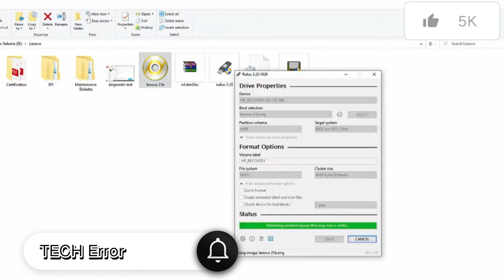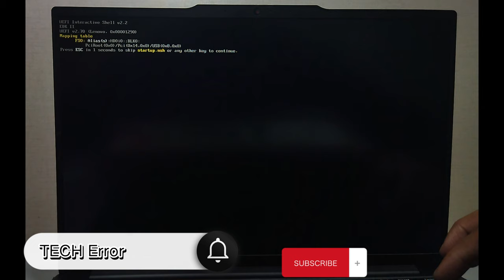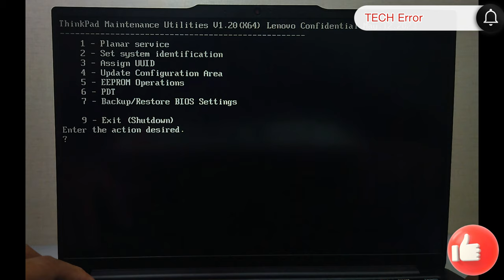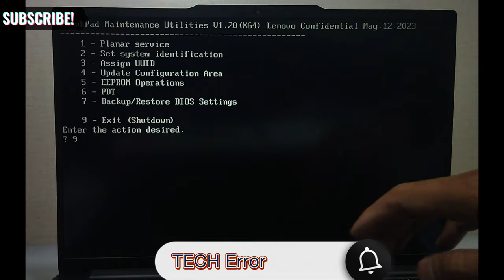How to Change Serial Number, Type, Model Number | Lenovo Thinkpad E14 GEN5 | Invalid Error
HI everyone, Moeez Rehman here, and in this video, I'll show you how to update the serial number and model number of Lenovo ThinkPad and IdeaPad laptops.

How to Change Serial Number, Type, Model Number |  Lenovo Thinkpad E14 GEN5 | Lenovo Invalid Error |

*F1 Key for BIOS*